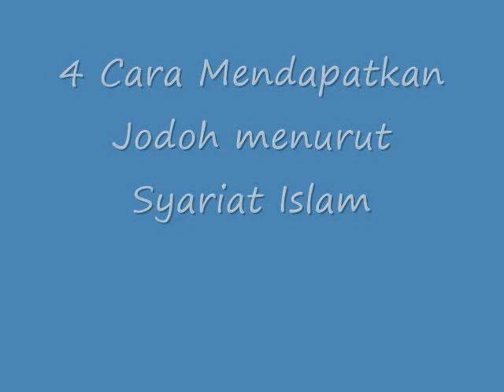ALLAHU AKBAR!! Inilah 4 Cara Mendapatkan Jodoh menurut Syariat Islam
Cara Mendapatkan Jodoh menurut Syariat Islam